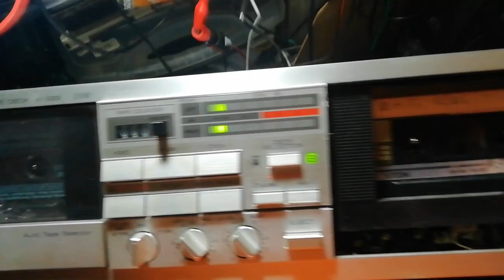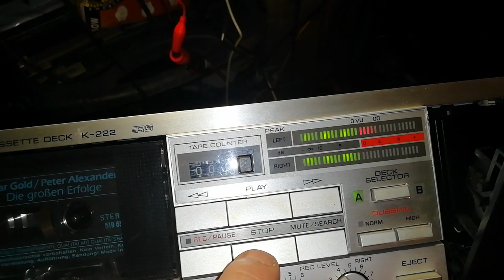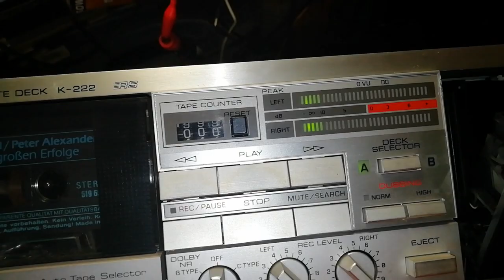Yamaha K-222 Kasettendeck mit Soße ( #65/23 )